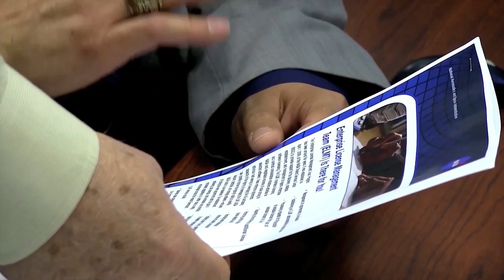2014 NASA African-American History Month Profile: Darryl Smith, NSSC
Doctor Darryl Smith is the Enterprise License Management Team Strategist in the office of Procurement at the NASA Shared Services Center.